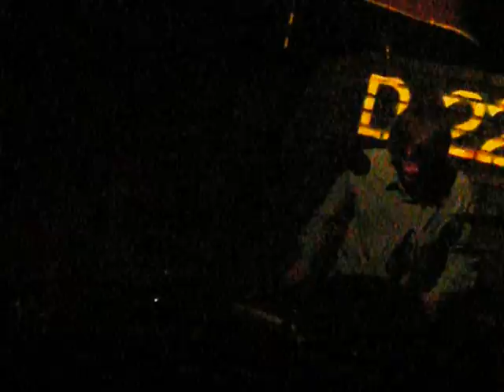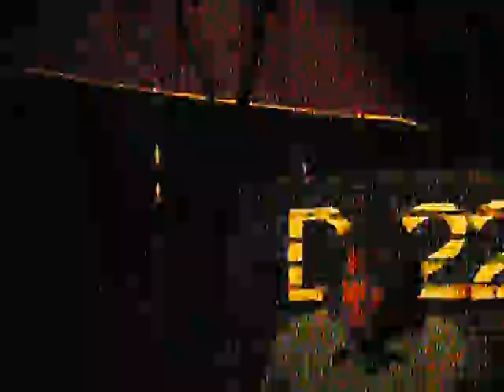SSO D22 1.16.10.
self sound orchestra performs at D-22 in Beijing, China
1.16.10
Gao Feng
Chris Corbett
Danny Sigelman